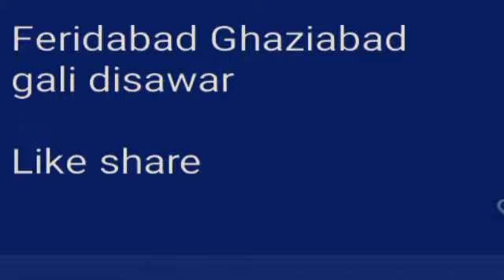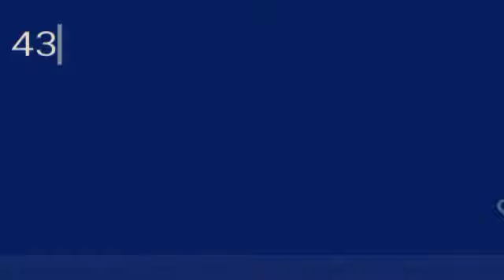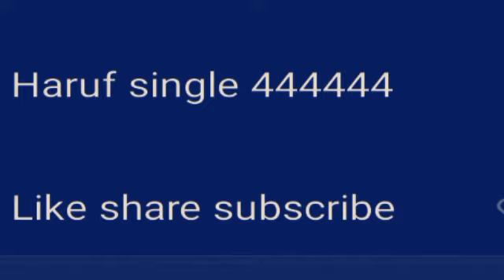satta trick today।।single jodi today।।gali disawar leak number today